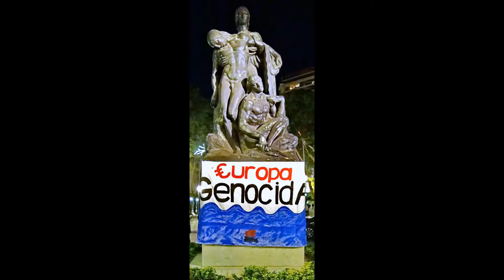Catalana de Síria ens explica que passa al seu País. CONCENTRACIÓ SI A LA PAU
CONCENTRACIÓ SI A LA PAU.. NoALaGuerraSiria. SialaPau.

NO A LA GUERRA A SÍRIA, NI ENLLOC! StopWar!

Tarragona
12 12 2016